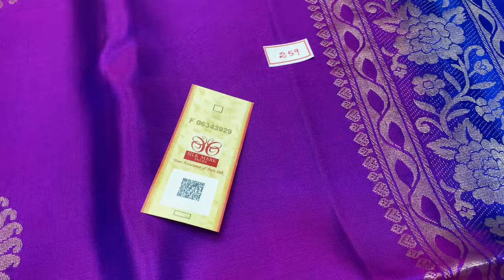JACQUARD BBORER SOFT SILK SAREES | TREDITIONAL SILK SAREES WITH PRICE | SILK SAREES ONLINE SHOPPING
JACQUARD BBORER SOFT SILK SAREES @ 7500/-

Handloom made | Pure Soft Silk Sarees | double warp |  Light Weight | with Silk mark | Cash on delivery | International shipping

(if full ask us in whatsapp for new link)

Varnaa
11/137c, cheran nagar,
Annur Road
Sirumugai ,
Coimbatore dt.
Tamil nadu